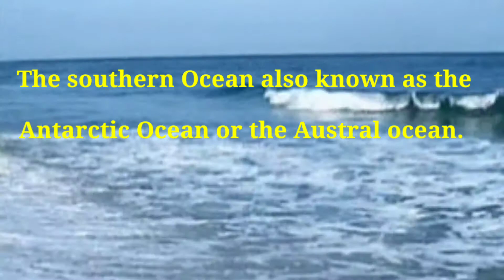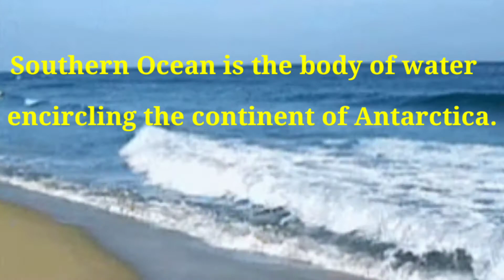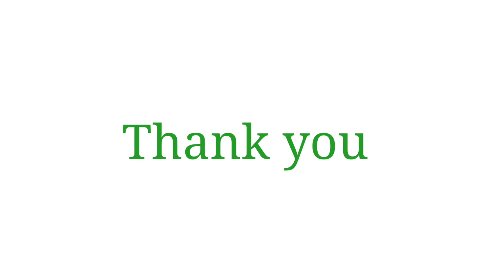About Southern Ocean Class 5 Social Science